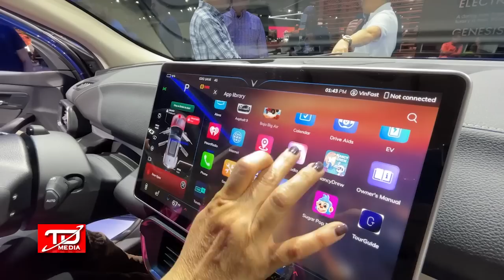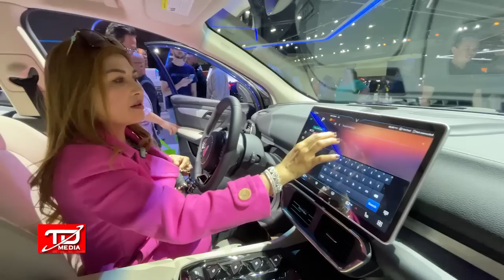Đâu là lý do khiến Doanh nhân Việt đặt mua 60 xe Vinfast ?